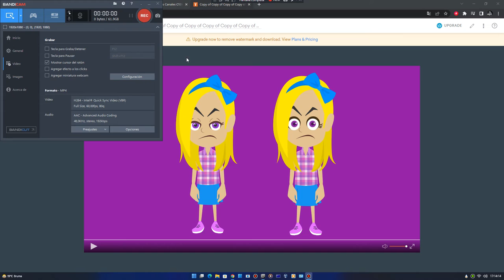Cailliou Rosie And Daisy Gets Spaeking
Is Because swears it graduation